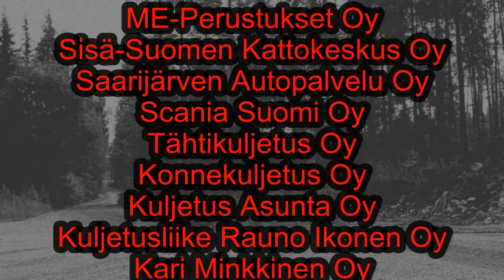Matias Kauppinen & Jonne Halttunen Testing for NORF 2012 Subaru STi Group-N, Kangashäkki